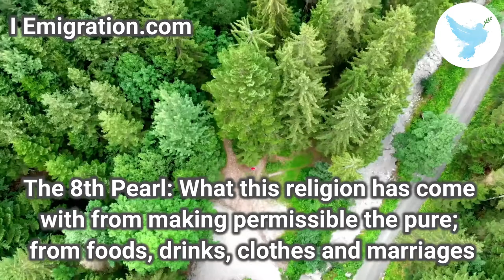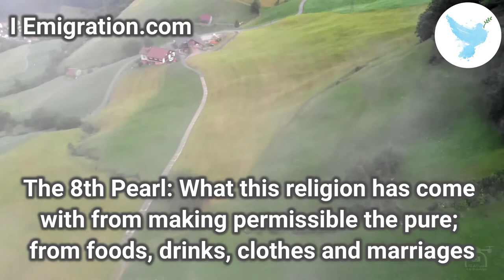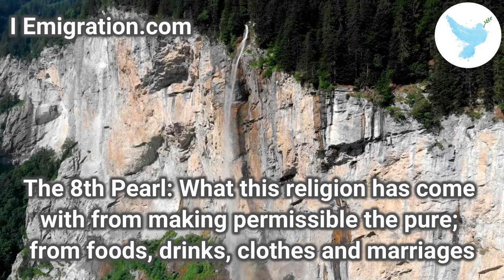The 8th Pearl1